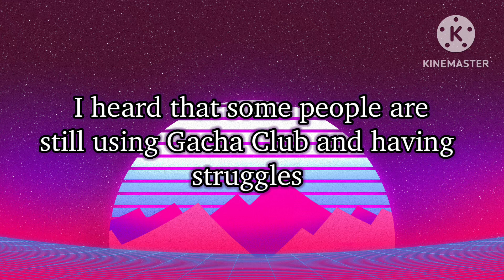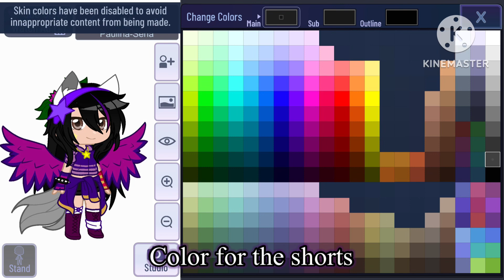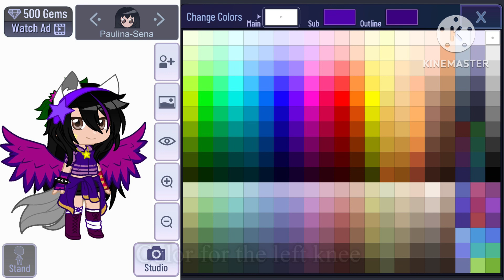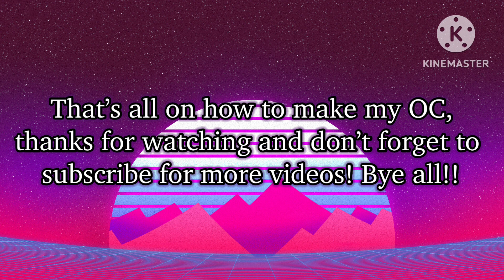How to make my OC in Gacha Club Tutorial || ✨ UPDATED ✨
So…some people are having trouble to get my OC to those needed for the MEP parts for my 18th birthday, fanarts and edits and the offline codes are not working anymore because of the Gacha Club update. I have no choice but to make a tutorial for all this time it’s updated. Hope it helps.

Apps Used:
KineMaster
Gacha Club